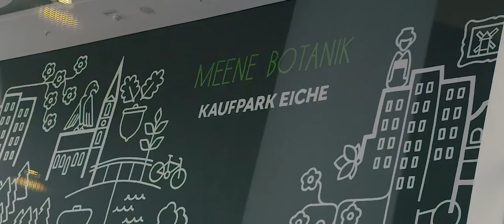Der neue Kaufpark Eiche – Große Wiedereröffnung nach dem Umbau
Große Glasfronten, helle Grün- und Grautöne, mehr Shops und ein zentraler Foodcourt - nach einer umfassenden Modernisierung ist der Kaufpark Eiche in Ahrensfelde bei Berlin kaum wiederzuerkennen. Rund anderthalb Jahre liefen die Umbauarbeiten auf Hochtouren. Mit einer großen Feier samt Feuerwerk wurde das Shopping-Center 2017 wiedereröffnet.